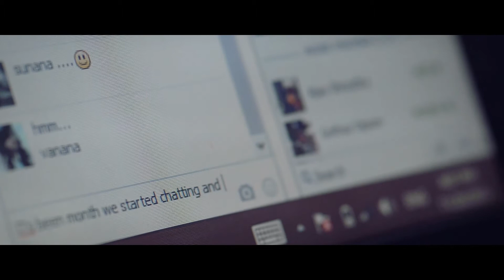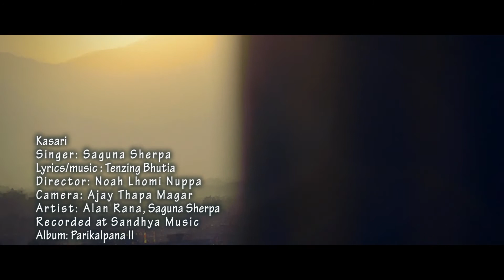Latest nepali song kasari by saguna sherpa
Song ; Kasari
Singer : Saguna Sherpa
Lyrics/Music: TenzingBhutia
Chorus : Tenzing Bhutia
Album : Parikalpana vol II

Its a presentation of "PARIKALPANA PRODUCTION"